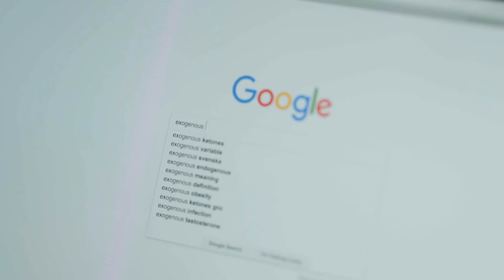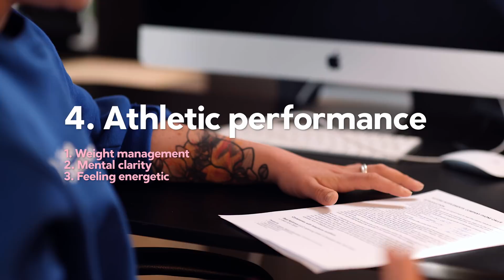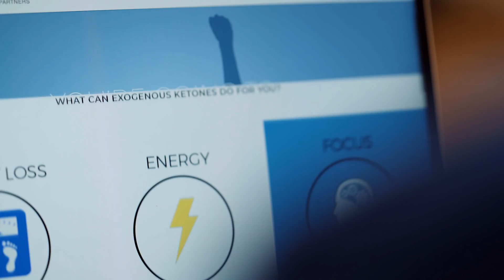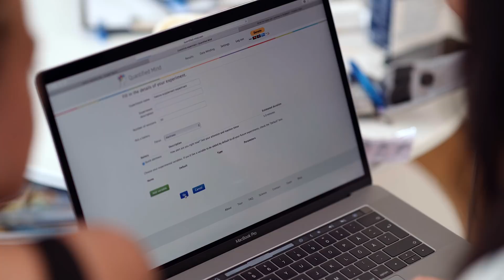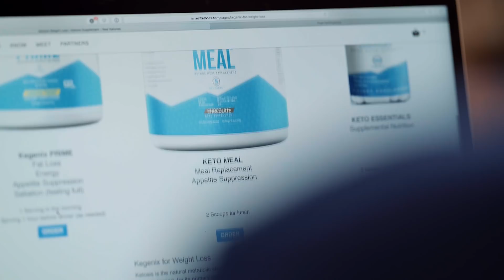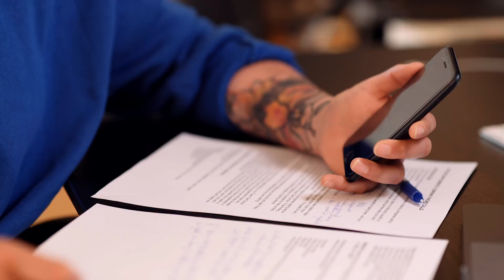Exogenous ketones: Do they work? The introduction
Many people take exogenous ketone supplements to enhance their keto diet. But do they really provide the benefits that they claim to, when put to the test?